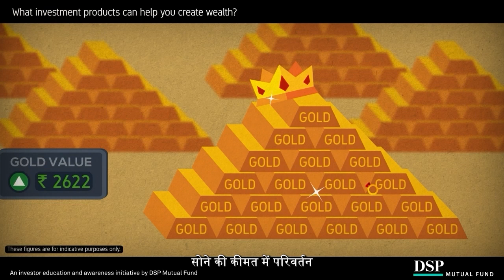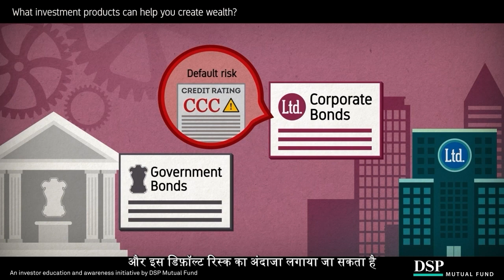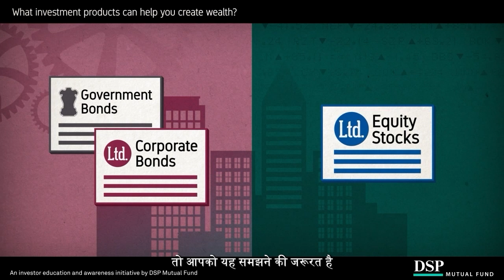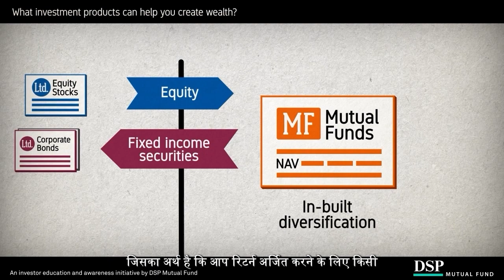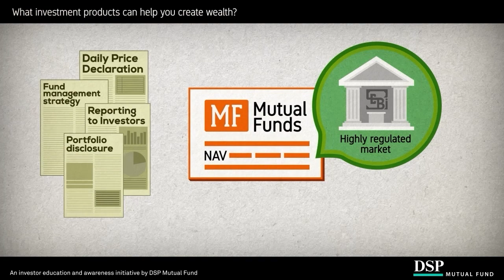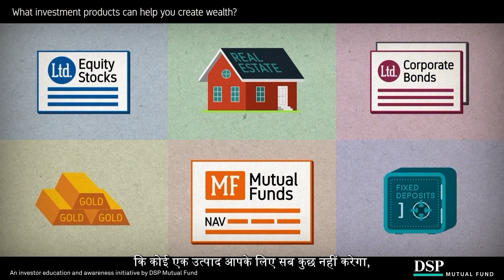कौन से इन्वेस्टमेंट प्रोडक्ट्स आपको पैसे कमाने में मदद कर सकते हैं? | DSP Mutual Fund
कई प्रकार के इन्वेस्टमेंट प्रोडक्ट्स हैं जो आपको पैसे कमाने में मदद कर सकते हैं। उनमें से कुछ प्रमुख इन्वेस्टमेंट प्रोडक्ट्स शामिल हैं जैसे कि स्टॉक्स, म्यूचुअल फंड्स, बॉन्ड्स, और डिपॉजिट्स। इन इन्वेस्टमेंट प्रोडक्ट्स का चयन आपके निवेश की लक्ष्यों, रिस्क टोलरेंस, और वित्तीय स्थिति के आधार पर किया जाता है।

स्टॉक्स और म्यूचुअल फंड्स जैसे प्रोडक्ट्स आपको उच्च लाभ की संभावना देते हैं, लेकिन उनमें रिस्क भी अधिक होता है। वहीं बॉन्ड्स और डिपॉजिट्स जैसे प्रोडक्ट्स निवेश की सुरक्षितता के साथ अच्छी आय प्रदान करते हैं, लेकिन उनका लाभ अधिक होता है। इसलिए, इन्वेस्टर्स को अपनी वित्तीय लक्ष्यों और आर्थिक स्थिति के आधार पर उचित इन्वेस्टमेंट प्रोडक्ट्स का चयन करना चाहिए।

देखिए हमारा यह वीडियो और समझिए कौन से इन्वेस्टमेंट प्रोडक्ट्स आपको पैसे कमाने में मदद कर सकते हैं। आपके फाइनेंशियल गोल्स चाहे जो भी हों, हमारे पास है हर सवाल का जवाब!